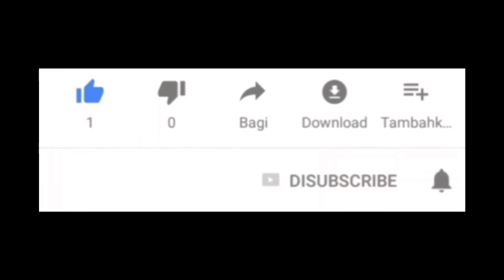T I A R A_Kris || Cover by. Anthox (New)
Video cover T I A R A yg dipopulerkan oleh kumpulan Kris dgn pencipta lagu dan lirik oleh M. Nasir. semoga disukai..🙏
Buat yg suka videonya mohon dukunganya ya dgn cara tekan LIKE, SUBSCRIBE, KOMEN n SHARE. jgn lupa juga tekan/bunyikan LONCENGnya agar sahabat semua tdk akan ketinggalan dgn lagu" cover dr channel ini, terima kasih🙏 dan...
Selamat Menonton. 🙏